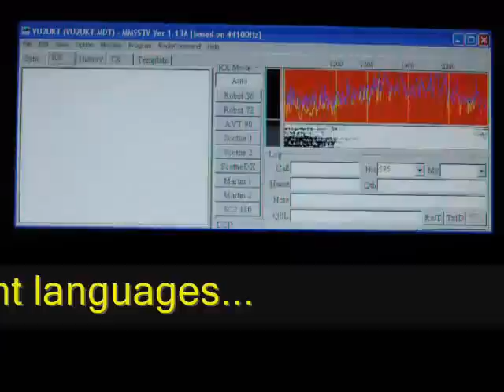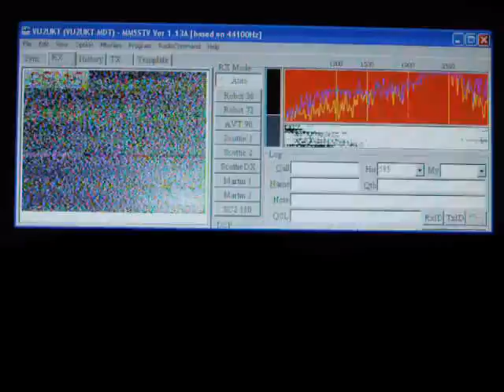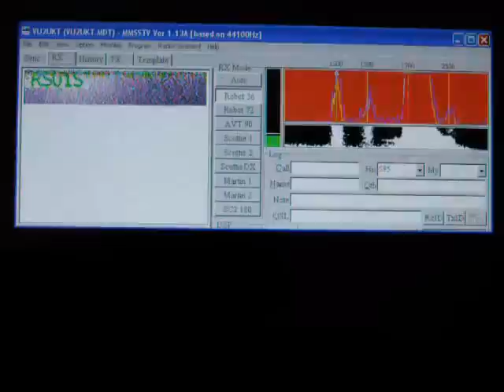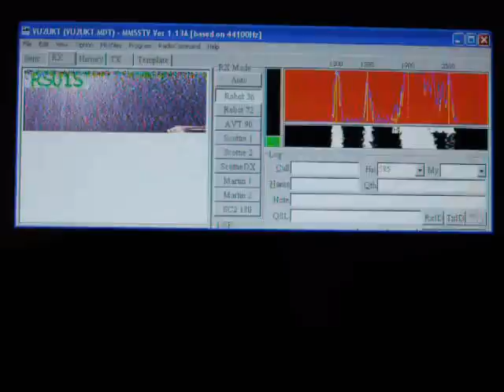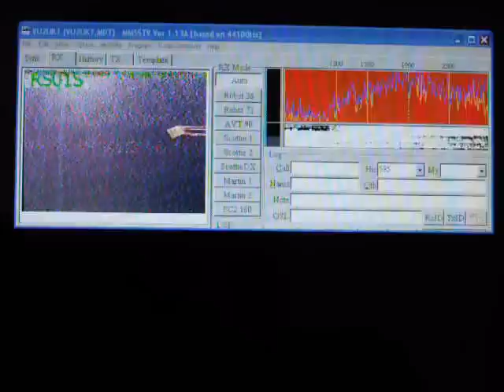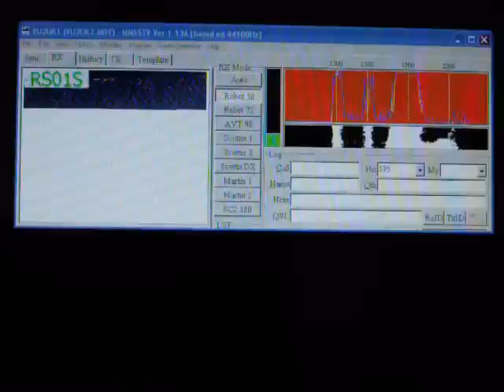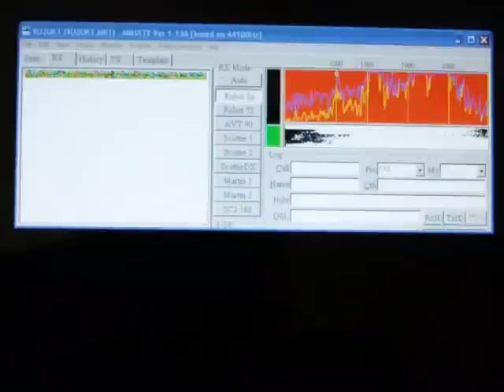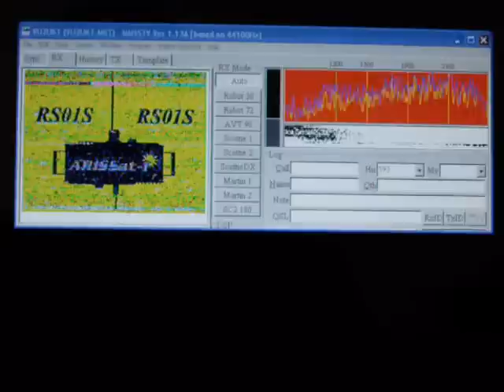ARISSAT-1 Full Pass Audio Telemetry and SSTV 13 AUG 2011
Audio Telemetry , greetings messages and SSTV signals received from the recently launched amateur radio satellite ARISSAT-1. During the SSTV signals reception time, the image construction can be seen on the left side of the screen. During the message reception, SSTV software is inactive. There are four different SSTV images in this audio stream , spaced at about 2 mts duration. In the beginning 2 mts and last 2 mts, audio is weaker when compared to the middle portion. This is because satellite reached peak elevation towards the middle portion of the 10mts time period.